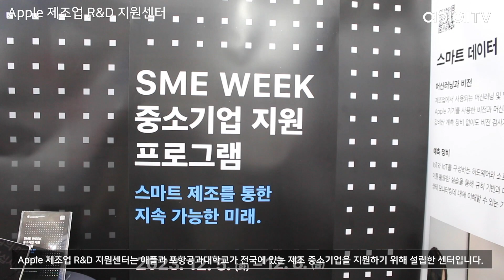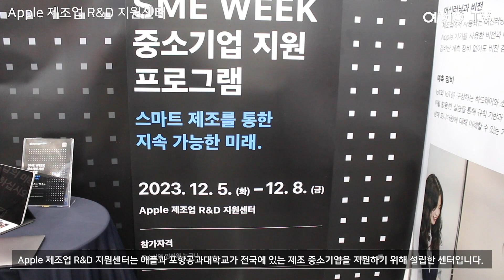[ROBEX 2023] Apple 제조업 R&D 지원센터, SME WEEK 중소기업 지원 프로그램 안내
Apple 제조업 R&D 지원센터는 애플과 포항공과대학교가 전국에 있는 제조 중소기업을 지원하기 위해 설립한 센터입니다.